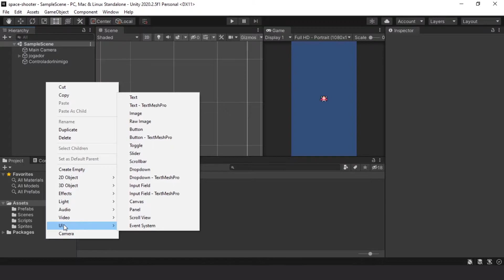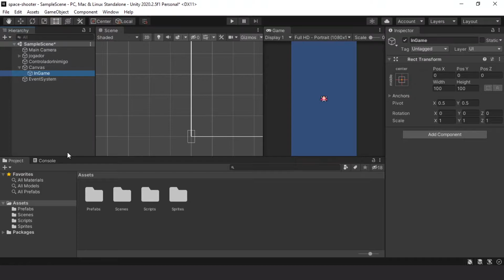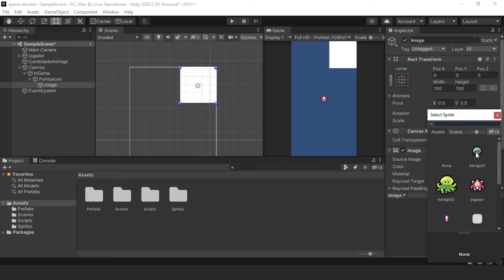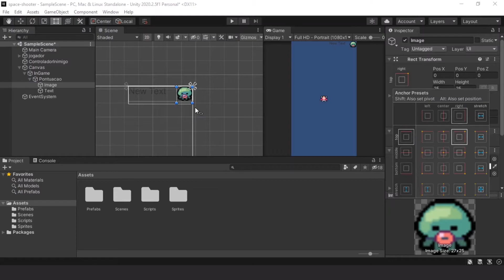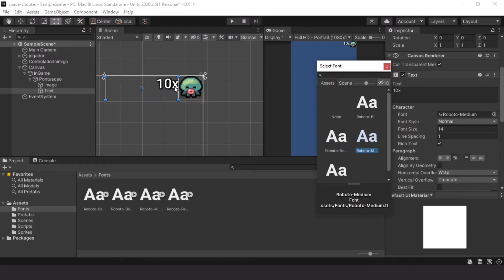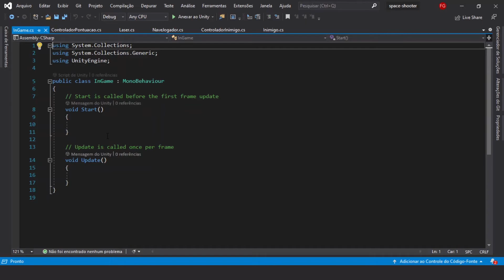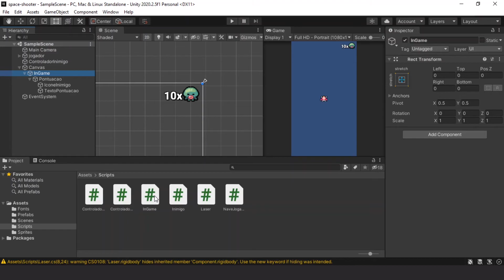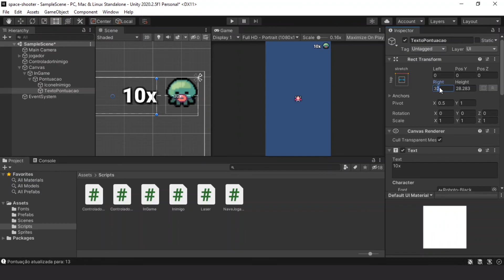Como criar um jogo na Unity do zero - #7 Canvas - Criação de interface/UI para exibição da pontuação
Já temos pontos! Agora vamos exibr a pontuação na interface (UI) para permitir que o jogador acompanhe o seu progresso nessa jornada.

Faremos tudo isso bem rapidinho para desenvolvermos o nosso projeto e atingir um estágio de jogo funcional e divertido em poucos vídeos. Pronto para continuar?

Se você quer desenvolver jogos em Unity e não sabe por onde começar, talvez esse seja um bom lugar.
Esta é uma série de vídeos com o objetivo de ensinar o básico sobre desenvolvimento de jogos,
desde a criação de um projeto para Space Shooter 2D até o desenvolvimento de um jogo funcional, seguindo todos os passos necessários para:
1. Importar sprites
2. Criar scripts C#
3. Implementar a movimentação do jogador
4. Adicionar inimigos criados dinamicamente
5. Jogador atirando um laser de tempos em tempos
6. Inimigo sendo destruído ao ser atingido pelo laser
7. Inimigo sendo destrúido ao sair da tela
8. Laser sendo destruído ao sair da tela
9. Contador de pontuação ao destruir inimigo
10. Exibição da pontuação na interface (UI)
11. Exibição da barra de vida do jogador na interface (UI)
12. Interface para tela de fim de jogo (jogador derrotado)
13. Reiniciar o jogador após ser derrotado (transição de cenas)
14. Partículas para efeitos especiais e ajustes e jogabilidade

Para acompanhar o tutorial não é preciso ser um programador experiente, mas conhecimentos em lógica de programação
facilitarão o entendimento das mecânicas desenvolvidas.

Neste vídeo você vai aprender:
1. Criar um Canvas
2. Criar uma tela InGame para exibir as informações relevantes para o jogador durante uma partida
3. Criação de um script para controlar a tela InGame
4. Adicionar ícone (imagem) e texto para exibir a pontuação do jogador na tela InGame
5. Atualizar o valor da pontuação durante o jogo a partir do script criado para a tela InGame

Este é o sétimo vídeo de uma playlist desenvolvida especialmente para ajudar quem começar no mundo de desenvolvimento de jogos utilizando a Unity como motor de jogos (game engine), mas ainda não deu o primeiro passo. Esse é o seu caso? Então a hora é essa!

Não viu um dos vídeos anteriores?

Quer saber mais? Deixa seu comentário!

Quer saber mais sobre desenvolvimento e jogos com C# e Unity? Então dá uma olhada no nosso blog!